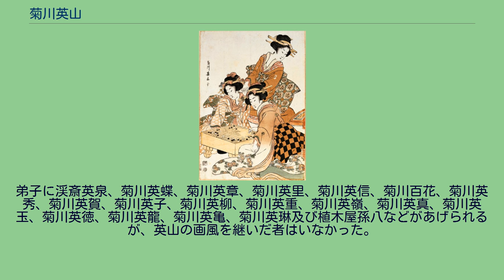菊川英山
英山画。
「風流狐拳」 英山画。
菊川 英山（きくかわ えいざん、天明7年〈1787年〉 - 慶応3年6月16日〈1867年7月17日〉）とは、江戸時代後期の浮世絵師。
菊川派の祖。
姓は菊川、名は俊信。
俗称近江屋万五郎。
ただし『江戸方角分』は佐花屋万吉とする。
別号に重九斎。
児玉屋英山とも号した。
江戸市ヶ谷で造花業を営む近江屋の菊川英二の子に生まれる。
後に四谷箪笥町、麹町6丁目等に居住する。
父の英二は狩野派の狩野東舎の門人でだったので、英山は父に、次いで鈴木南嶺に絵を学んだ。
更に幼馴染だった魚屋北渓を通して、葛飾派（北斎派）の画風も習得している。
最初は享和のころに役者絵を描いたが、天保の中ごろになると大錦縦二枚続の美人画を創案し、以降多くの美人画を描いた。
文化初期、英山17歳の頃には浮世絵師として既に独立し、その後慶応3年に没するまで作画を続けた。
文化3年（1806年）、人気絶頂のさなかに喜多川歌麿が急死してしまったが、人々は未だに歌麿の美人画を求めていた。
そこに文化4年（1807年）頃、堀江町の団扇問屋から英山の団扇絵を出したと伝えられているように新進の英山が現れ、歌麿風美人画で売り出す。
英山初期の作風は晩年の歌麿に似ているが、文化7-8年頃には物柔らかく、どこか儚く弱い女性の美しさが漂う英山独自の画風を確立した。
文化7年から文化9年ころにかけて合巻の挿絵を数種描いている。
また、文化中期から文政中期に美人画の揃物を多く制作、2枚継ぎの掛物絵に全身美人を描くスタイルを広めた。
文化期が英山にとって一番人気を得た時期であったが、文政期に入ると人々の好みは歌川国貞や弟子の渓斎英泉の描く粋であだっぽい新タイプの美人画に移行していった。
しかし時代の流れについていけない英山の仕事は文政末期にはなくなってゆく。
これ以降、英山の錦絵はみられなくなるも、文久3年（1863年）刊行の『江戸大節用海内蔵』（高井蘭山増輯、中村経年補輯）の挿絵を執筆している。
晩年は不遇の内に高田村（現高田馬場）に住む弟子の植木屋孫八（一説に孫兵衛）の家に寄寓した。
その後文久2年（1862年）、上州（現群馬県）藤岡の呉服商児玉屋に嫁いだ娘トヨの婚家に身を寄せ、その近くに住む富裕な家の求めに応じて肉筆画を描き、「児玉屋英山」と呼ばれた。
享年81。
墓所は群馬県藤岡市の成道寺（藤岡市指定史跡）、法名は歓誉昌道英翁禅士。
弟子に渓斎英泉、菊川英蝶、菊川英章、菊川英里、菊川英信、菊川百花、菊川英秀、菊川英賀、菊川英子、菊川英柳、菊川英重、菊川英嶺、菊川英真、菊川英玉、菊川英徳、菊川英龍、菊川英亀、菊川英琳及び植木屋孫八などがあげられるが、英山の画風を継いだ者はいなかった。
英賀、英重は文政頃、英子は女流で天保頃、英柳は文化頃に活躍した。